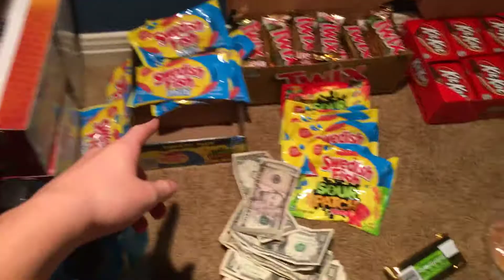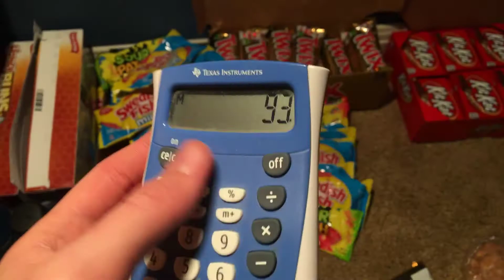Selling Candy at school week 22 days 2&3-Idk why my mic is messed up but having a record week